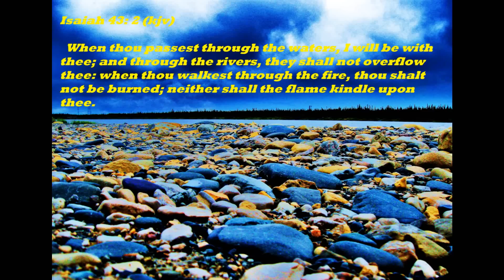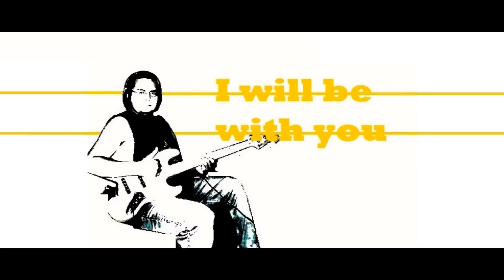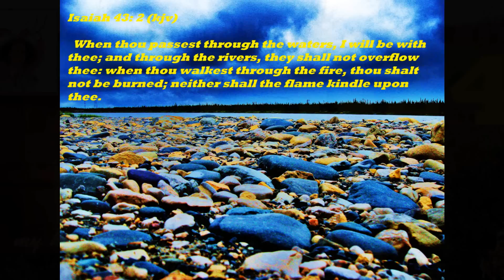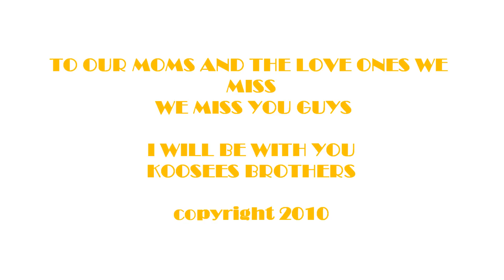KOOSEES BROTHERS ( I Will Be With You )